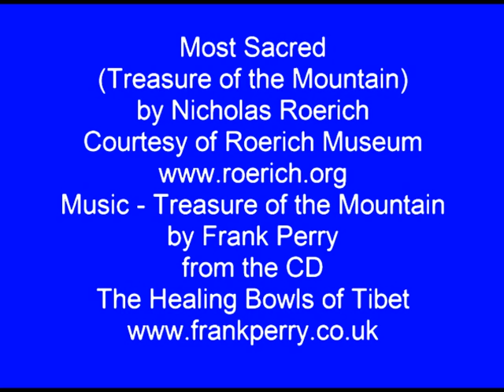Nicholas Roerich painting - Most Sacred - Treasure of the Mountain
Here the painting by Nicholas Roerich (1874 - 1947) is accompanied by a musical improvisation that has to unfold in time in order for the several elements of the painting to find room for expression. The deep blue of the cavern and then the crystals and then the sacred ceremony taking place in the cave filled with golden light in the background. PAISTE gongs and Tibetan singing bowls provide the sound sources for this improvised meditation.